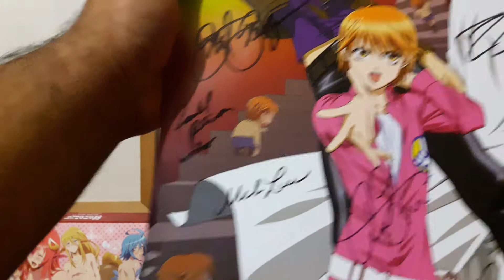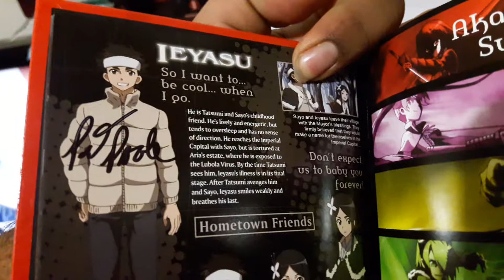Con Alt Delete 2017 Autographs Haul Part 3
Here's the rest of the stuff I got sign.